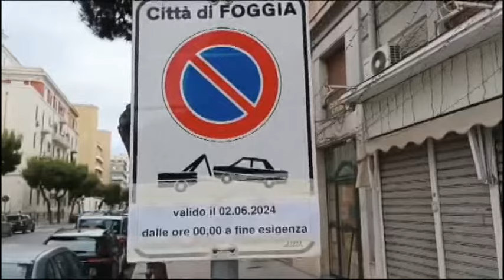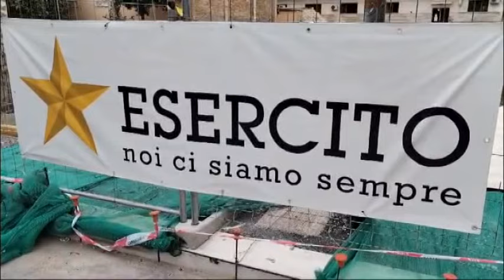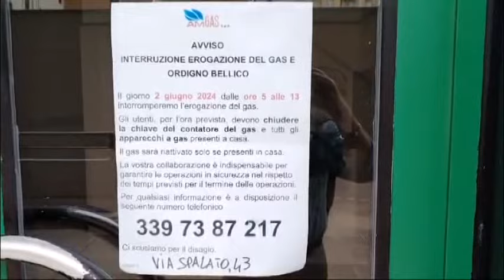Foggia, tutto pronto per l'evacuazione della zona rossa: domani è il giorno...